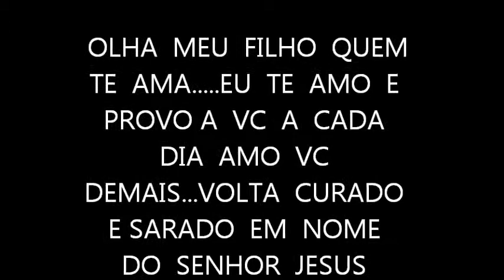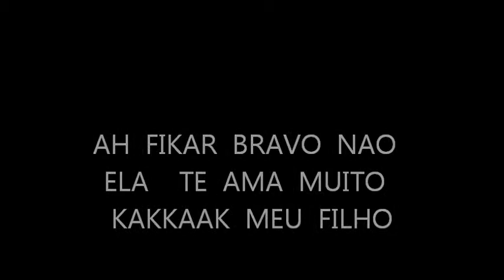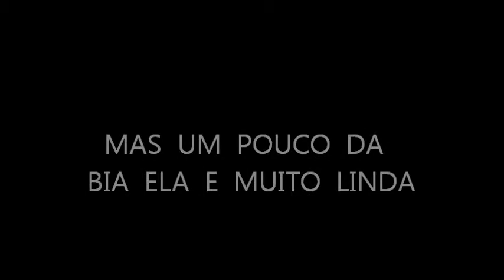Meu Filme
jefferson